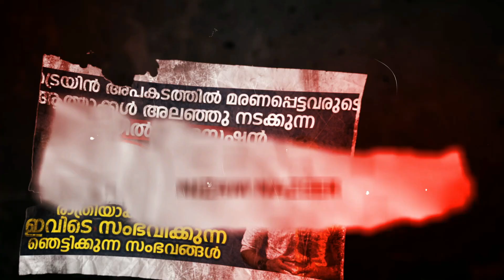ഭാര്യയുടെഅടിവസ്ത്രം വരെ പരിശോധിക്കുന്ന ഭർത്താവ് അവസാനം ഭാര്യ കുളിക്കുന്ന സമയത്ത് ഭർത്താവ് ചെയ്തത്